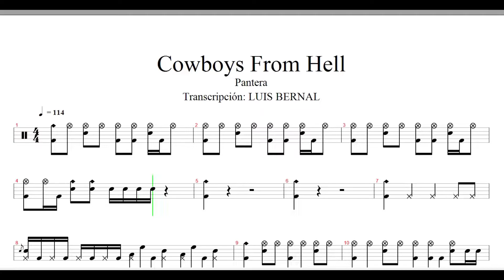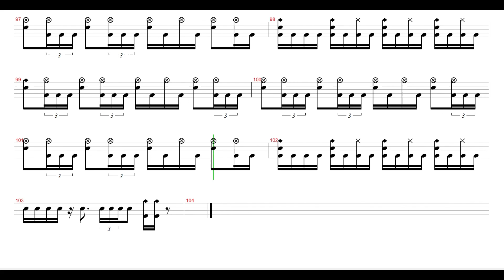Cowboys From Hell | PANTERA // Partitura Batería (Drum score)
«Cowboys from Hell» es el primer sencillo del grupo de groove metal Pantera de su quinto álbum de estudio, Cowboys from Hell. La canción fue elegida como la 25° mejor canción de metal de todos los tiempos por VH1.

La canción aparece en el juego Guitar hero y en la secuela Guitar Hero: Smash Hits.

"Cowboys from Hell" fue versionada una vez por Limp Bizkit bajo el nombre "Cowgirls From Hell" en su etapa de "Results May Vary", pero esta versión nunca fue lanzada al público en general y fue filtrada al internet.

Transcripción batería cowboys from hell // Partitura Batería
Drum Score Cowboys from Hell